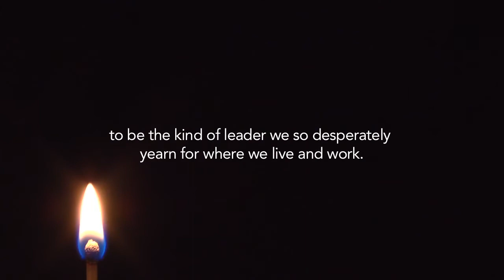The Character-Based Leader book trailer, by the Lead Change Group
Will you stop talking about leadership already and just "be" a leader?

Character-Based Leadership is leading from who you are, not your position or power. Join the 21 authors of the non-profit organization, Lead Change Group, who stepped out and wrote a book about their beliefs on leadership. I am honored to be among them.

We're looking to be the change we want to see in the world around us. Are you ready to join in the revolution?